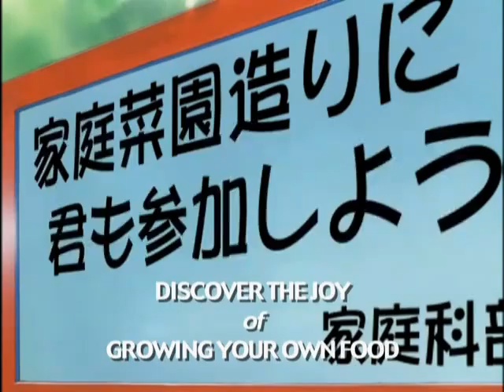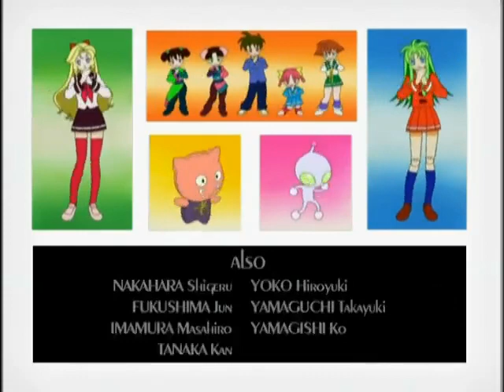Trouble Chocolate Episode 17 English Dubbed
Trouble Chocolate full episode 17 english dubbed